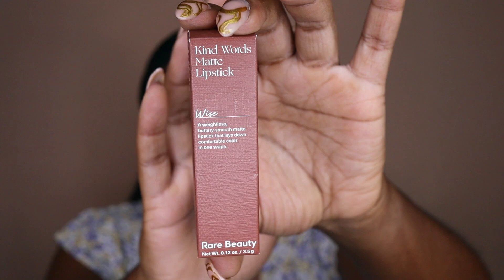*NEW* Rare Beauty Kind Words Matte Lipsticks | Lip Swatches On Dark Skin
Rare Beauty just dropped their new Kind Words Matte Lipsticks in 10 beautiful shades with matching Lipliners. I love the messaged behind the collection with each color name being an affirmation. And the colors are gorgeous. I picked up a few shades and wanted to show you all what they look like on dark skin. Hope you all enjoy!

XoXo Nisha

✰Rare Beauty Kind Words Matte Lipstick✰
Wise - Warm Brown Nude
Bold - Deep Berry Rose
Gifted - Deep Dusty Plum
Strong - Rich Chocolate

✰My Hair Facts✰
* Last Relaxer: May 2014
* Big Chop: July 2015
* Hair Type: Type 4
* Porosity: Low to Normal